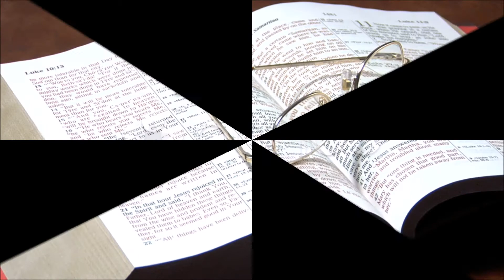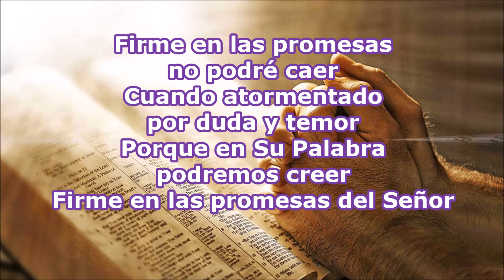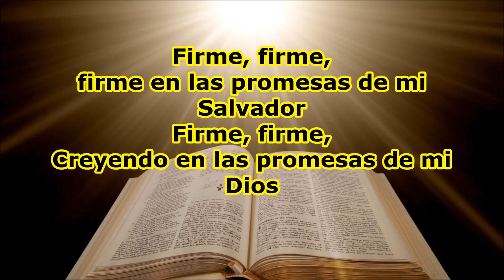🎼 Firme en las promesas | Himno con letra